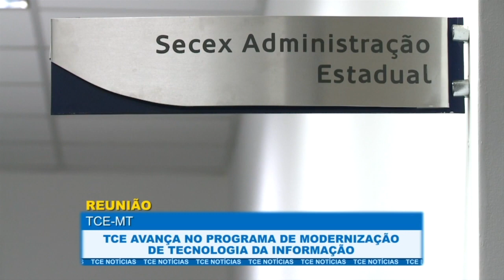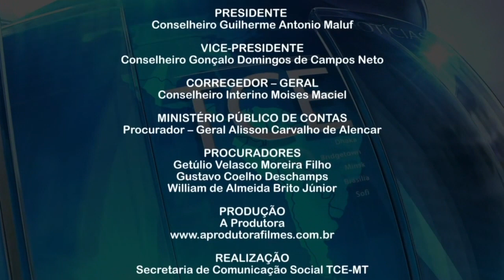TCE avança no programa de modernização de tecnologia da informação